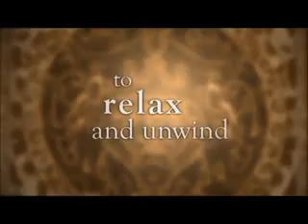Visit Penang Malaysia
ទស្សនាទីក្រុងប៉េណាំង ប្រទេសម៉ាឡេស៊ី